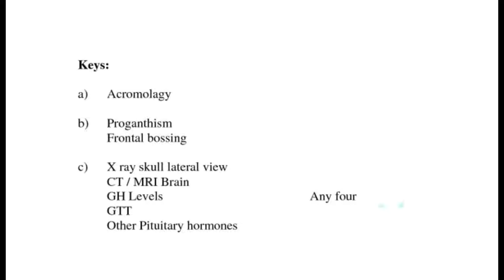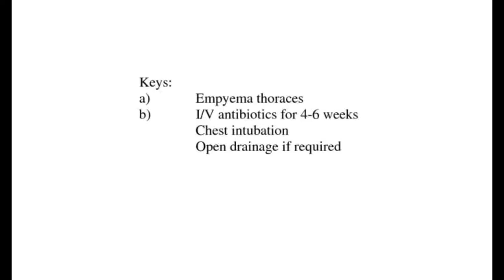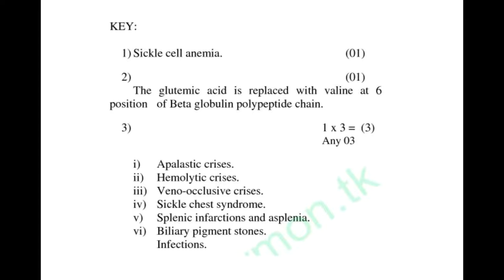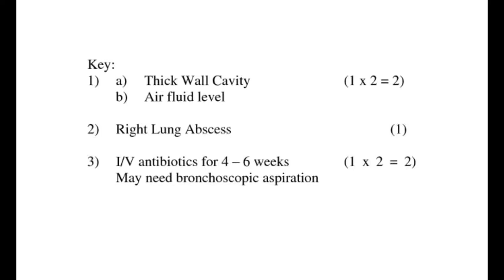Medicine VIVA OSPE Past Paper PART 3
MBBS Final year / PMDC STEP III Medicine Viva ospe Past Papers